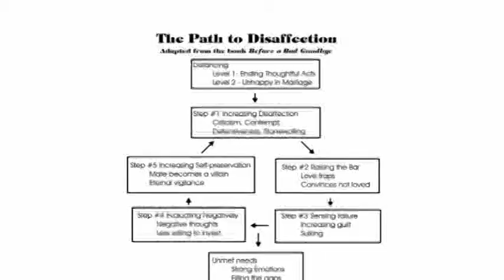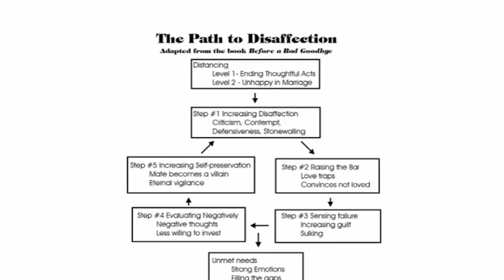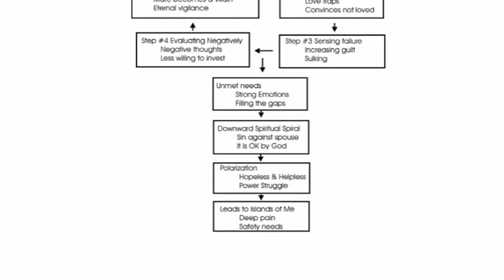Marriage 6: Problem Marriages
This is the sixth video in a course on ten on Marriage and Family Counseling discussing the different types of problem marriages and what to do to help them recover.  This video and 15 courses on Christian counseling are available

Word of Life Counseling Training Institute
Instructor: Dr. Troy Reiner